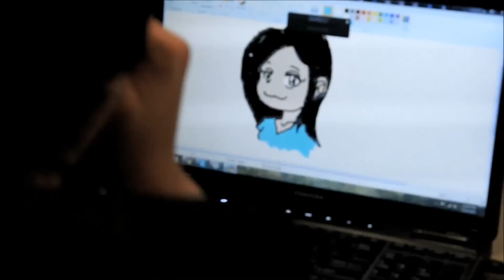A Hole in the Ball - A Romantic Comedy Short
A Hole in the Ball is a comedy/romance short revolving around two co-working friends who one day, both happen to notice a lovely young girl. Conflict arises, and the two friends begin to fight over the beautiful woman. Will the pair's friendship be ruined? Will one of them get the girl?

A Hole in the Ball is Namu Production's first serious work.

Dominic - Hanter Kim @treeagent
Interviewer - Benji Ahn                                                                Manager - Daniel Kim @danielzkim
Hannah - Joanna Choe @ohchoe
Manager's Girlfriend - Sydney Kim @sydneekim
Jason - Jason Yoon @yoonjason
Peter - Peter Kim                                        Twitter: @peterkimpk Instagram: @boklou